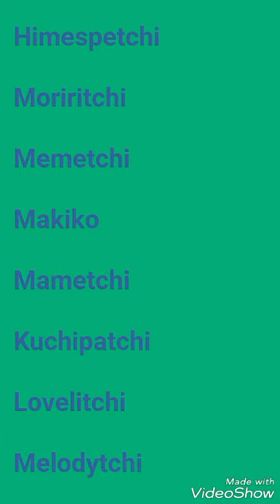094 VS Himespetchi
Characters Used

Himespetchi

Moriritchi

Memetchi

Makiko

Mametchi

Kuchipatchi

Lovelitchi

Melodytchi